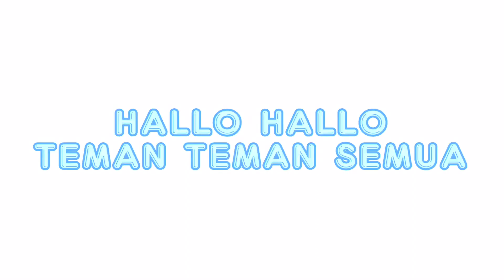Daily Vlog| Zara Berenang sama Anak bule\\ Belajar ngasuh anak